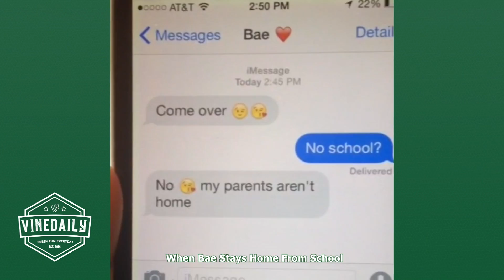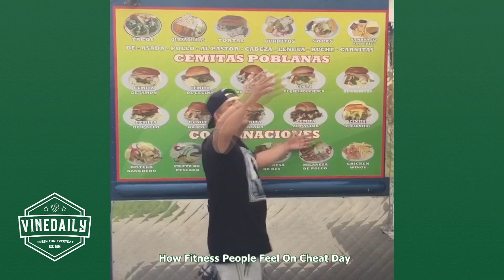memes of Jaymendoza